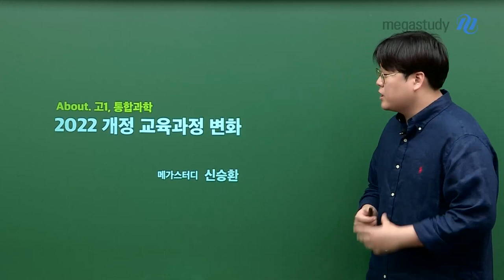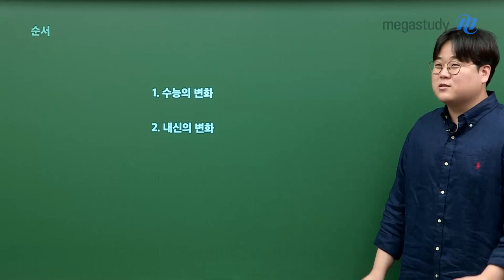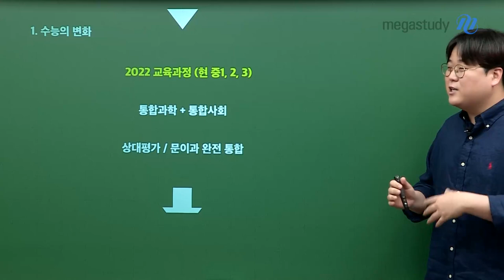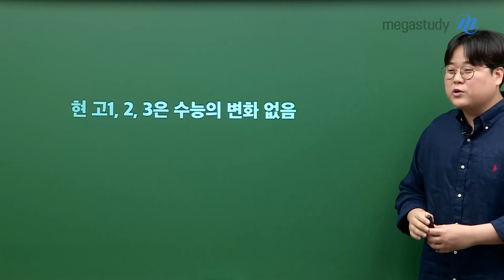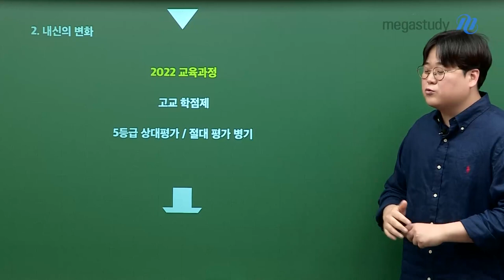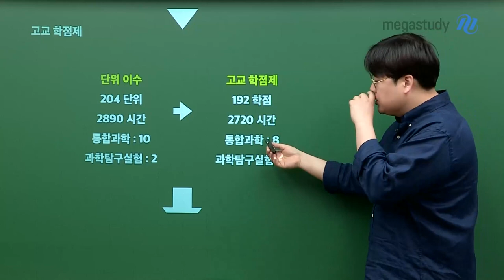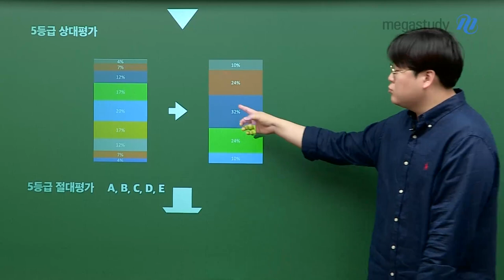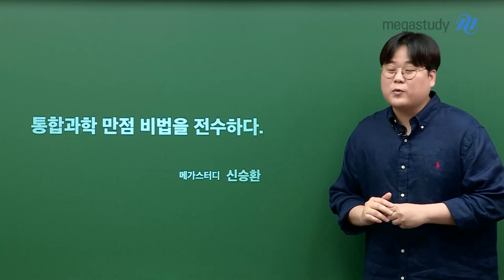[메가스터디] 통합과학 신승환쌤 - 2022 개정 교육과정! 어떤 변화가 있을까?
오늘은 승환쌤과 2022 개정 교육과정에 따라
앞으로 어떤 변화가 있을지 함께 살펴봅시다.

1. 수능의 변화 (현 중3 기준)
- 통합과학+통합사회
- 상대평가 / 문이과 완전 통합

2. 내신의 변화
- 단위 이수 → 고교학점제로 변화
- 5등급 상대평가 / 절대 평가 병기

2022 개정에 따른 통합과학의 변화가 궁금하다면
지금 바로 캐스트를 통해 확인해 보세요!